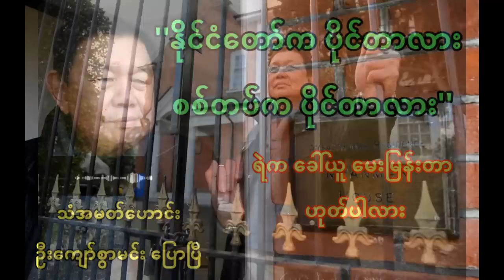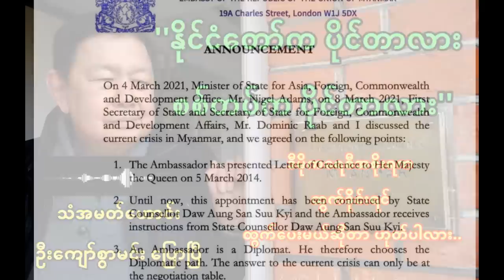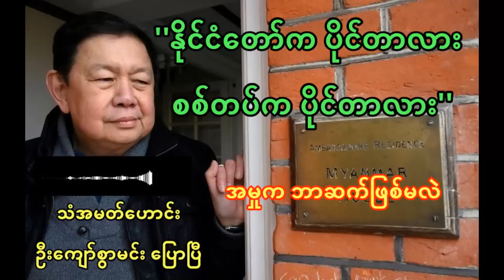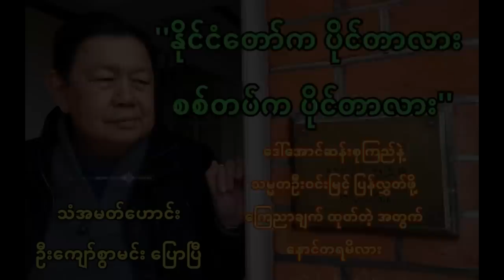လန်ဒန် သံတမန်အိမ်က ဖယ်ရှားရေး စစ်ကောင်စီ ကြိုးပမ်းမှု မြန်မာသံ အမတ်ဟောင်း ဦးကျော်စွာမင်း ဘာလုပ်မလဲ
‘’... အင်္ဂလိပ် အစိုးရက အသိအမှတ် ပြုတဲ့ မြန်မာ နိုင်ငံက သံအမတ်ကြီးပဲ ဖြစ်ဖြစ်... အင်္ဂလိပ် အစိုးရက အသိအမှတ်ပြုရင် (အိမ်ကို) လွှဲပေးပါ့မယ်...
‘’... အင်္ဂလိပ် အစိုးရကလဲ စစ်တပ်ကို အသိအမှတ် မပြုဘူးဖြစ်နေတယ်...’’
‘’ဆရာမင်းသိင်္ခပြောတာ ရှိတယ်... အမှန်တရားနဲ့ ကျေးဇူးတရား နှစ်ခု ရှိတယ်... အဲနှစ်ခုမှာ ဘယ်ဟာကို ရွေးရ မလဲဆိုရင်... ကျွန်တော်က အမှန် တရား ကို ရွေးတာလေ...’’ ‘’ကျွန်တော် အလုပ်ဖြုတ်ခံရတယ်...’’
ဦးကျော်စွာမင်း (ယူကေ မြန်မာသံအမတ်ဟောင်း)
၂၀၂၁ စစ်တပ်အာဏာသိမ်း တဲ့အ‌ပေါ် အဲအချိန်တုန်းက လန်ဒန် မြန်မာ သံရုံး က သံအမတ်ကြီး ဦးကျော်စွာမင်းက ဒေါ်ဆောင်ဆန်းစုကြည်နဲ့ ဦးဝင်းမြင့်ကို ပြန်လွှတ်ပေးဖို့နဲ့ စေ့စပ်ညှိနှိုင်း ကြဖို့ ကြေညာချက် ထုတ်ပြန်ခဲ့ရာ စစ်ကောင်စီက သူ့ကို ရာထူးကနေ ဖယ်ရှား လိုက်တာ ဖြစ်ပါတယ်။

ဒါပေမယ့်လည်း ဦးကျော်စွာမင်းက လန်ဒန်ရှိ မြန်မာနိုင်ငံပိုင် သံတမန် နေအိမ် မှာ ဒီအတိုင်း ဆက်နေနေ ခဲ့တာ ဖြစ်ပါတယ်။

အခုတော့ စစ်ကောင်စီ လန်ဒန်သံရုံး ကနေ ရဲကို တိုင်းတန်း ပြီး ဦးကျော်စွာမင်းကို အမှု ဖွင့် အရေးယူ ဖို့ အထိ ဆောင်ရွက်လာနေတာ ဖြစ်ပါတယ်။

သံအမတ်ဟောင်း ဦးကျော်စွာမင်းကို ရဲက သြဂုတ်လ ၁၅ ရက်နေ့ တုန်းက ခေါ်ယူ မေးမြန်း မှုတွေ လုပ်ဆောင်ခဲ့တာ လည်း ဖြစ်ပါတယ်။

ဒီတော့ ဒီသံတမန် အိမ်ကနေ ဖယ်ပေးမှာလား... ဦးကျော်စွာမင်း ဘာဆက် လုပ်မလဲ ဆိုတာ ဆက်သွယ်မေးမြန်း တင်ဆက်ထားပါတယ်။
ရဲက ခေါ်ယူ မေးမြန်းတာ ဟုတ်ပါလား
ရဲမေးတာ အကျဥ်းချုပ် ပြောပြနိုင်မလား
ခုချိန်ထိ သံအမတ်အဖြစ် ခံယူထားတုန်းလား
ဒီမိုကရေစီအစိုးရက ထွက်ခိုင်းရင် ထွက်ပေးမယ်ဆိုတာ ဟုတ်ပါလား..
အမှုက ဘာဆက်ဖြစ်မလဲ
စစ်ကောင်စီက အလုပ်ထုတ်လိုက်တဲ့ အပေါ် သဘောထား က ဘာဖြစ်မလဲ
ဒေါ်အောင်ဆန်းစုကြည်နဲ့ သမ္မတဦးဝင်းမြင့် ပြန်လွှတ်ဖို့ ကြေညာချက် ထုတ်တဲ့ အတွက် နောင်တရမိလား